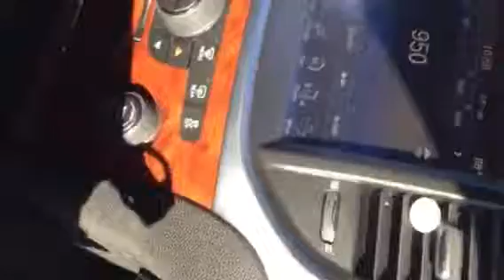Monique and Delphine singing